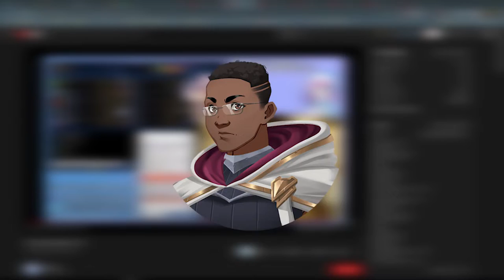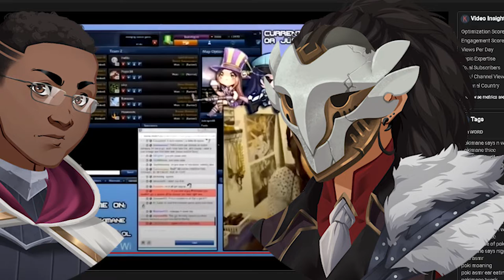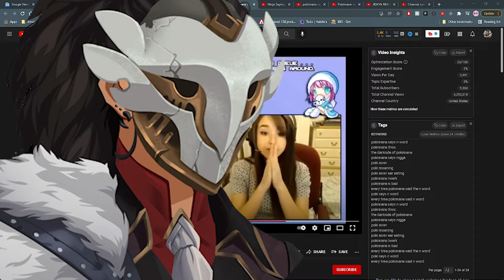THE TWITCH STREAMERS NEED TO BE CANCELLED!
Pokimane is up to no good again...should she be cancelled???